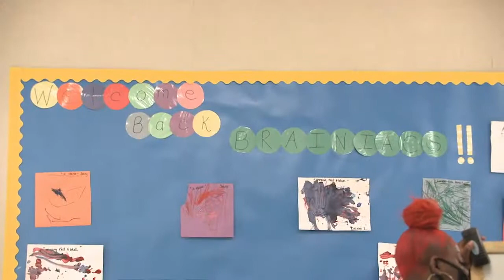Monique Snyder | Detroit's Early Learning Champions Long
Monique Snyder doesn't want any child left home alone. She reached out to Black Family Development and Soar Scholarships so her essential worker and first responder parents could receive annual scholarships for their children to attend Brainiacs Clubhouse Child Development Center during the pandemic and beyond.